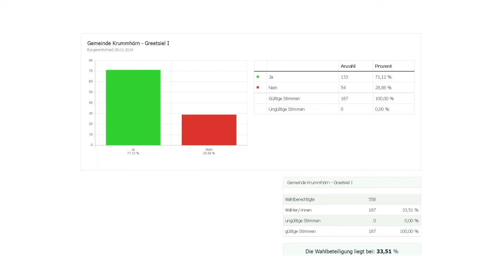Schulschließungen: Bürger weiter skeptisch!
Am 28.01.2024 wurde darüber abgestimmt, welche Schulen und ob Kindergärten  in der Krummhörn geschlossen werden sollen.  Für die Schließung der Schulen in Greetsiel und Loquard und den Kindergärten in Uttum, Groothusen und Manslagt stimmten 50,46 Prozent, dagegen 49,54.  Die Wahlbeteiligung lag bei 41,76 Prozent. 40 Ja-Stimmen fehlten, damit die Schulen und Kindergärten erhalten bleiben.
Während in Loquard und Jennelt mehr als 90 % Prozent der abgegebenen Stimmen für den Erhalt ihrer  Schulen waren, waren es in Greetsiel nicht einmal 80 Prozent (Briefwahl nicht berücksichtigt).
In Greetsiel waren es vor allem die Bürgermeisterin und die SPD, die Stimmung gegen den Erhalt der Schulen und Kindergärten gemacht haben. Anstatt auf eine flächendeckende Versorgung setzen SPD, Grüne und Bürgermeisterin auf Zentralisierung.
Dass in Greetsiel eine große Kita ausgelastet werden kann, ohne weitere Schließungen, z. B. der Kindergärten in Pilsum und Eilsum, wird von vielen bezweifelt.  Dazu gibt es große Zweifel an den Kostenschätzungen, was die Sanierung oder sogar einen Neubau der Schulen in Pewsum und Jennelt angehen.